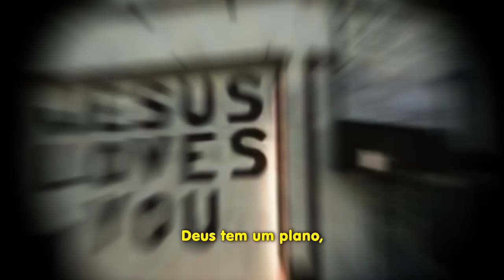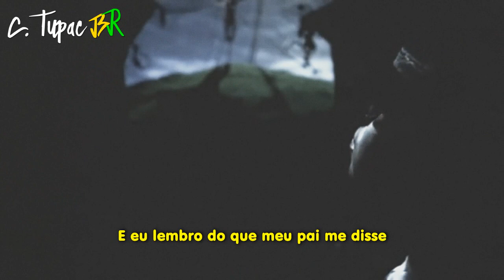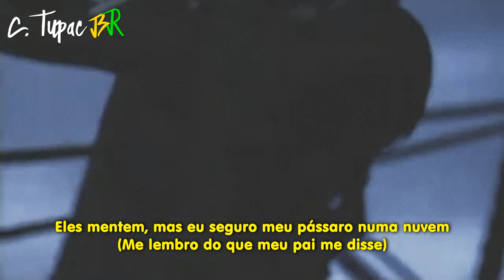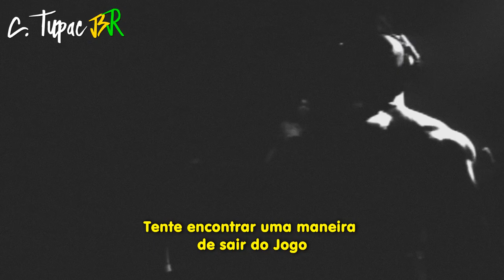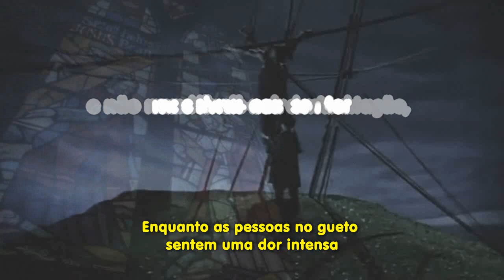2Pac - Blasphemy [Legendado]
Blasphemy é a 5° faixa do clássico último álbum feito em vida do 2Pac/Makaveli, o “The Don Killuminati: The 7 Day Theory”, lançado no ano de 1996 sob o selo das gravadoras Death Row Records e Interscope Records. A música foi produzida pelo Hurt-M-Badd e traz de participação especial o Prince Ital Joe, e pelo o que parece, a mãe do Tupac no final citando a oração de “Pai Nosso” (Mateus 6:9-13), uma das mais conhecidas no Cristianismo.

Blasphemy é uma das faixas mais espirituais desse álbum, é uma música onde Makaveli fala sobre estar no “Jogo” (Jogo do Rap, da indústria, das ruas) e ao mesmo que demostra o tanto de fé que tem em Deus e espera que Ele o perdoe pelos seus pecados, ele questiona o modo como a religião é ensinada pelos líderes religiosos, principalmente para as pessoas no gueto. Explicitamente, Tupac fala que eles prometem uma salvação falsa, que julgam e condenam pessoas como ele, que podem estar incluso nisso também “pessoas criminosas” ou vistas como “pecadoras”, semelhante ao modo como Tupac era, em suas palavras, “crucificado pela mídia” na época.

Dentro disso, além de dizer que esses líderes usam o nome do Senhor em vão, que Jesus seria diferente deles e entenderia (e não julgaria ou condenaria) essas “pessoas criminosas”, Pac traz diversas referências a Bíblia, como a história do Profeta Moisés, que vocês devem conhecer. Sobre isso o Tupac diz que faria diferente de Moisés, ele não “fugiria” com o povo, ele ficaria no Egito e enfrentaria os líderes, nem que fossem os filhos do faraó da época.

Outro momento que ele faz referência a Bíblia é em “escrever nas paredes de meus inimigos”. No livro de Daniel (capitulo 5) na Bíblia, é dito que Deus enviou uma mão para escrever numa parede que o reino do rei Belsazar chegaria ao fim e seria dado à outros povos, que teria acontecido de fato. Esse Belsazar era um rei da Neobabilônia, que não acreditava em Deus e constantemente o desrespeitava, ou seja, ele era “inimigo de Deus” e de Daniel. Assim, quando Tupac fala em “escrever nas paredes de meus inimigos” é eliminá-los, talvez de um modo mais “macabro”, escrevendo seu nome com o sangue de seus inimigos.

O modo como Tupac soletra o título da música, “Blas-phe-my”, soa exatamente como a frase “Blast for me” (atire por mim), que também é um significado dentro do que ele diz quando fala que “seu pai” disse isso à ele. É tanto uma “blasfêmia”, pois ele sabia que seu álbum seria visto assim pelas pessoas, quanto “atire por mim”, ou seja, “não dê a outra face, se vingue pelos seus antepassados”. Por isso há momento na músicas que pessoas podem interpretar como uma blasfêmia, como quando ele dá a entender que Deus está vindo, mas Deus seria “Ela (uma mulher)”, não “Ele”.

Enfim, é uma música genial e profunda, particularmente uma das nossas favoritas do álbum. E há mais nela do que pudemos falar aqui, devido ao limite de caracteres. Quem sabe um dia, a gente possa falar mais sobre ela.